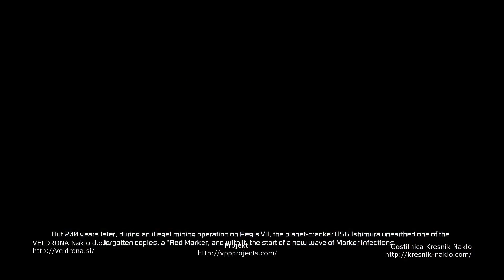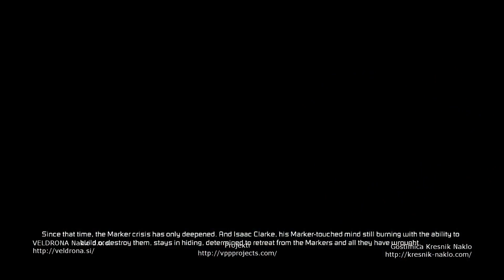Dead Space 3 - Part 1